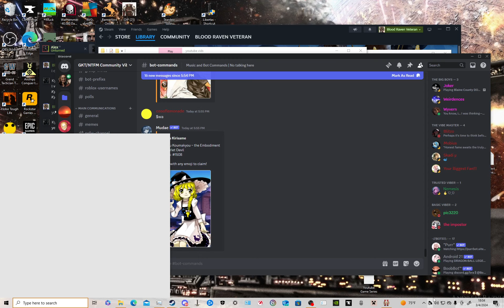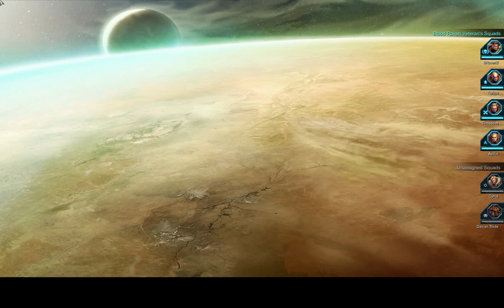WH40K Dawn Of War 2: Rippin and Tearin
yep we doing it